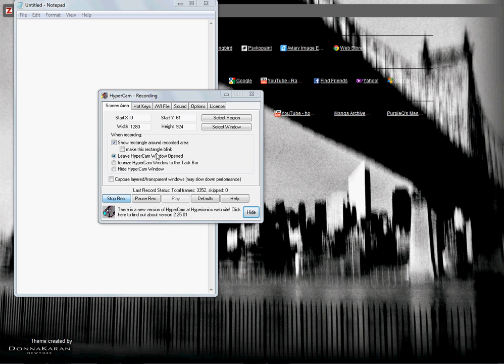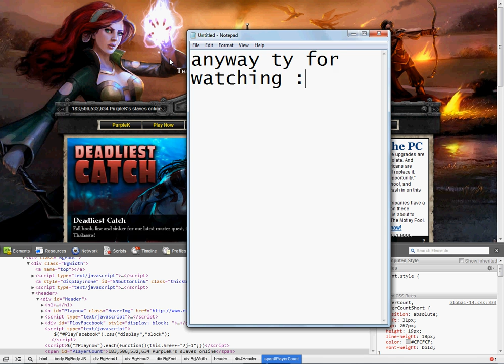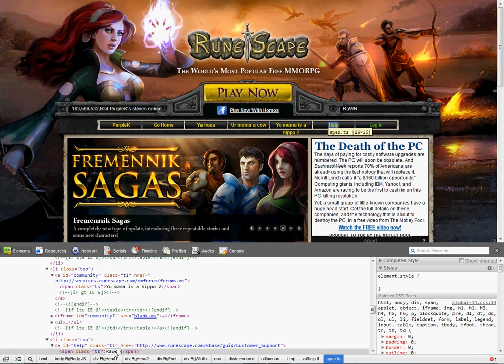How to hack websites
Im going to show you how to change the words or numbers or pictures on a site 2day i showed you wut i did to runescape